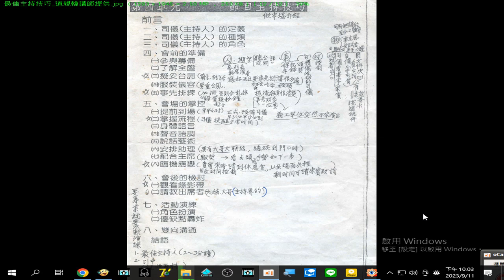錄製 2023 09 11最佳#主持技巧 道親韓講師提供 22 03 13 788